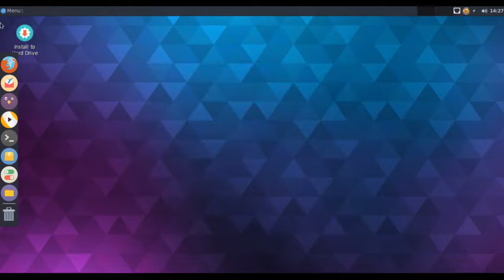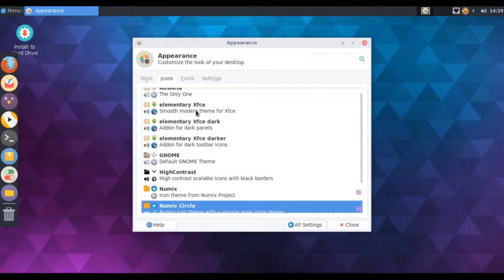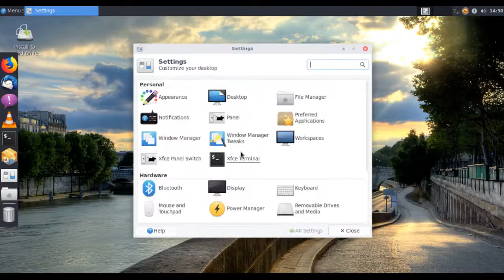korora 29 - xfce (2019-01-03)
test (dev) unstable
(fedora 29)